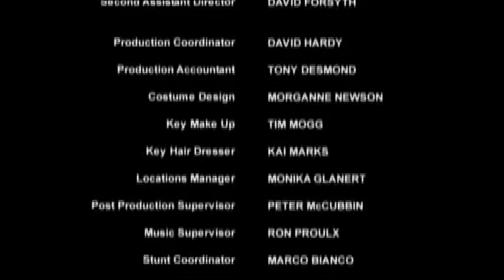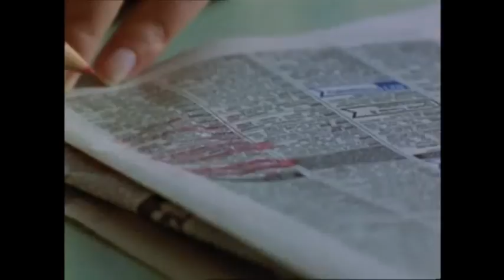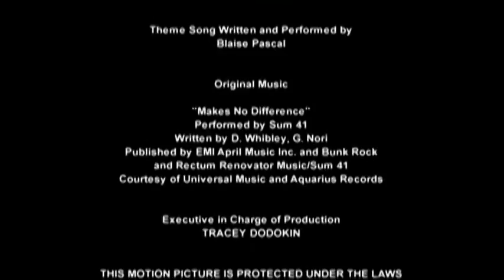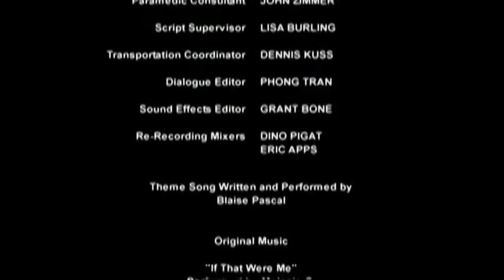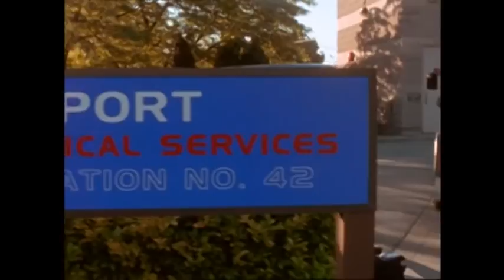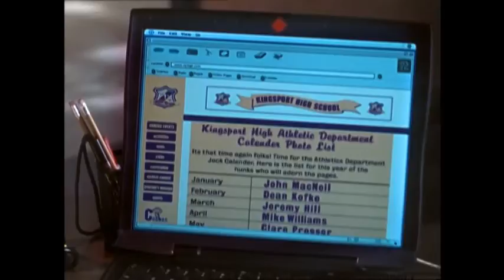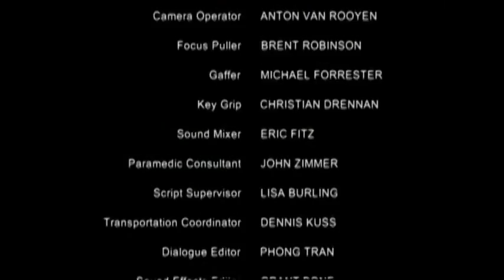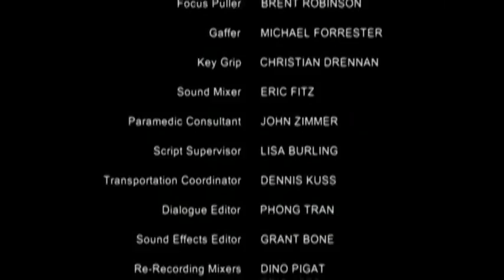+Four Hours NON-STOP - In A Heartbeat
We've put together 12 episodes so you can enjoy over 4 Hours -  In A Heartbeat non-stop!